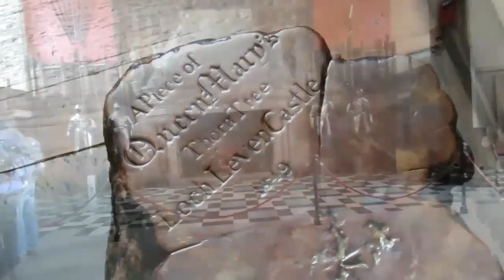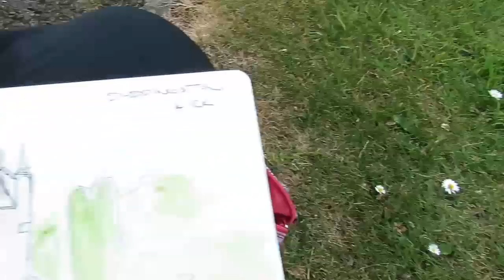Vlog 4: Edinburgh Castle, Duddingston Village, Greyfriar Cemetary and more!